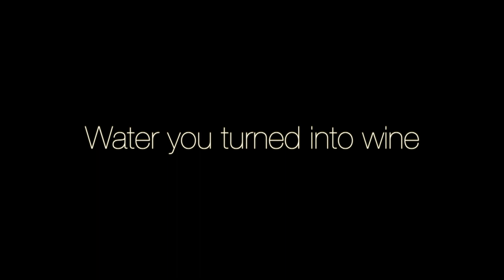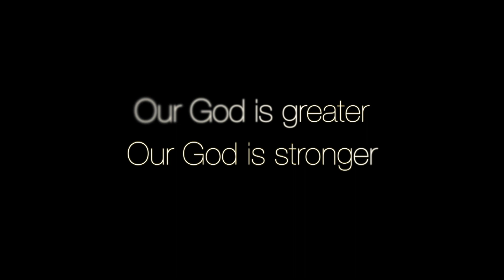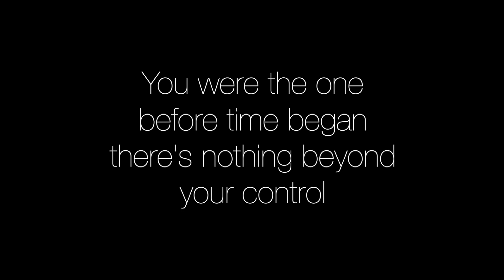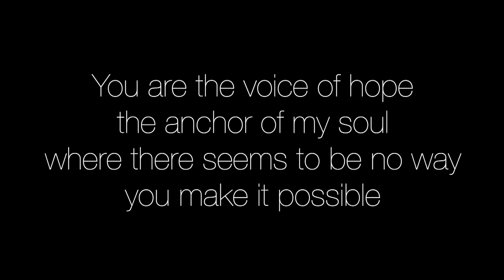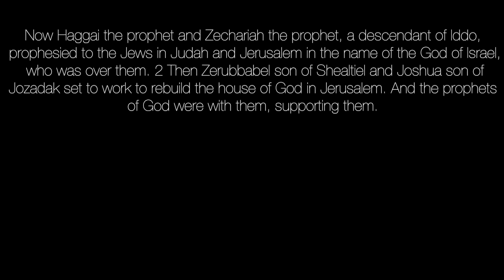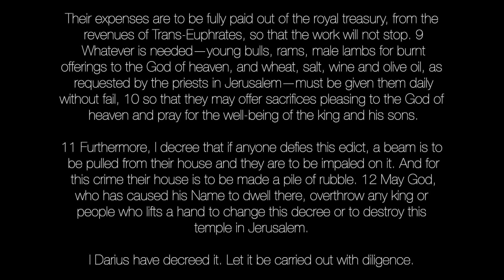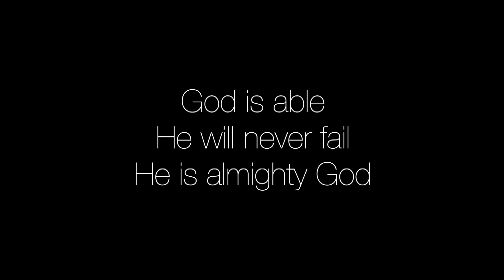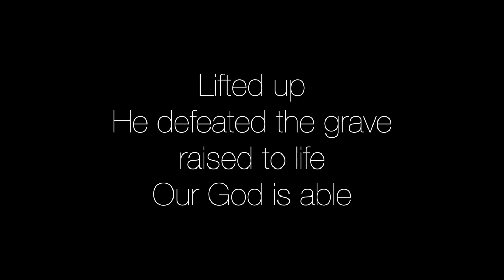...Oh No it doesn't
Pastor Dave Aarons preaches from Ezra 5:1-6:12